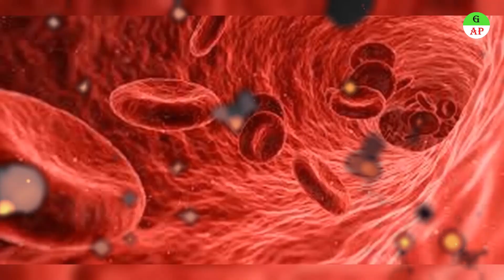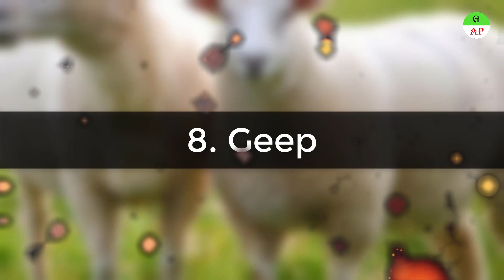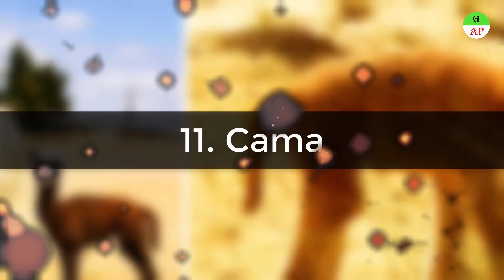Hybrid Animals That Actually Exist Part 2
🌍🐾 In today's video, we're diving deep into the captivating realm of hybrid animals. Nature's creativity knows no bounds, and it has occasionally produced remarkable crossbreeds that combine the features and characteristics of two distinct species. Join us on this educational and visually stunning journey as we uncover the mysteries of hybrid animals from around the world.

🦁🦓 From the majestic Liger to the adorable Zonkey, we'll introduce you to some of the most famous and awe-inspiring hybrid creatures. Discover their unique traits, habitats, and the fascinating science behind their creation.

🌟 Our video will also explore the ethical considerations surrounding hybrid animals, discussing topics such as conservation efforts, genetic diversity, and the potential challenges these hybrids may face in the wild.

🔬 Delve into the science behind hybridization, exploring how it occurs naturally and how humans have sometimes played a role in creating hybrid species.

📸 Don't miss our breathtaking footage and images of these incredible animals in their natural environments. We'll share the stories of dedicated researchers and organizations working to protect and study hybrid animals.

💡 Whether you're a wildlife enthusiast, a biology buff, or simply curious about the wonders of the natural world, this video is sure to leave you with a newfound appreciation for the diversity of life on Earth.

Thank you for joining us on this adventure into the world of hybrid animals. Let's embark on this exciting journey together! 🌏🐾